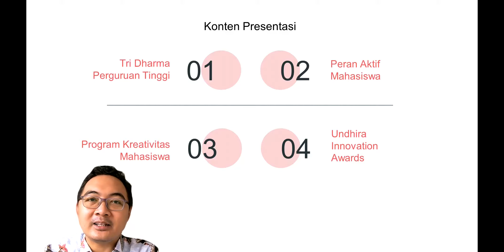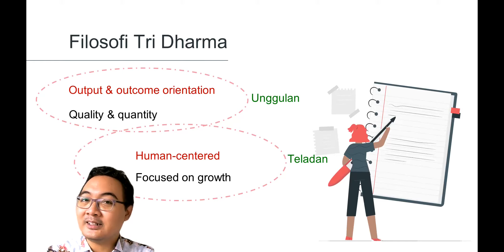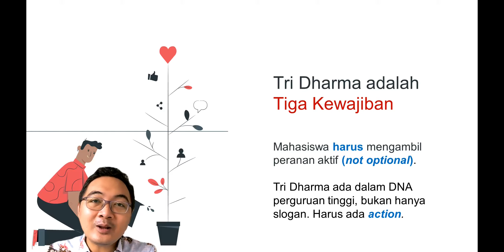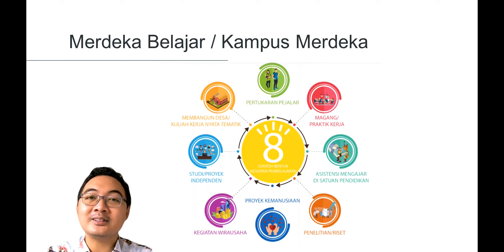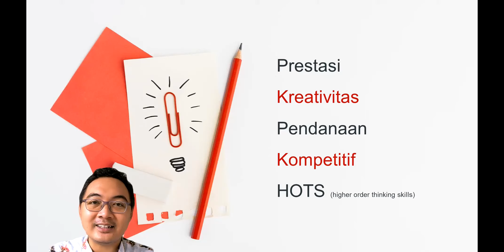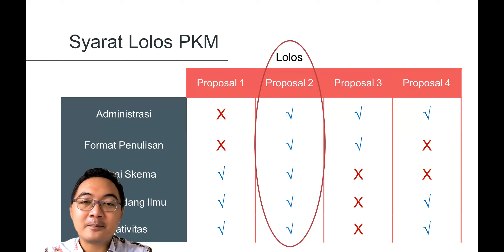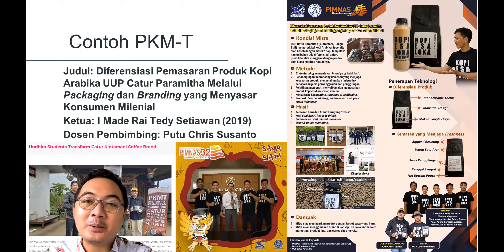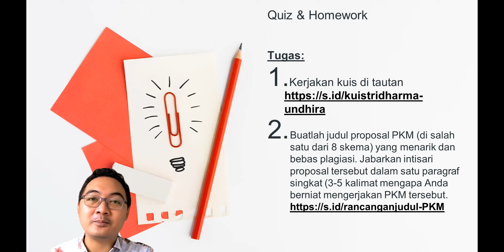Tri Dharma Perguruan Tinggi dan Peran Mahasiswa dalam MBKM | PKKMB Undhira | Kampus Merdeka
Video ini  merupakan paparan sosialisasi mengenai Tri Dharma Perguruan Tinggi dan Peran Mahasiswa di dalamnya, termasuk dalam Program Merdeka Belajar Kampus Merdek (MBKM). Paparan ini merupakan bagian dari Pengenalan Kehidupan Kampus bagi Mahasiswa Baru (PKKMB) di lingkungan Universitas Dhyana Pura.

The approach for the contents and videos in this channel are largely inspired other channels including Bagi Ilmu, Satu Persen - Indonesian Life School, Kuliah Psikologi, IC Classroom, and Kok Bisa? Shout out and thanks for inspiring my small channel.